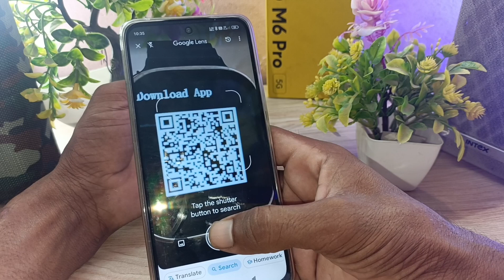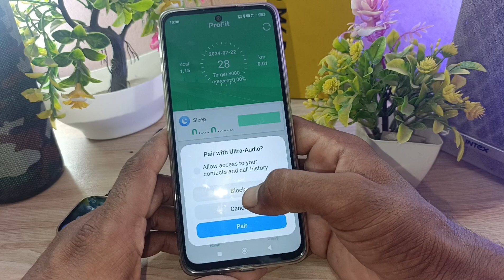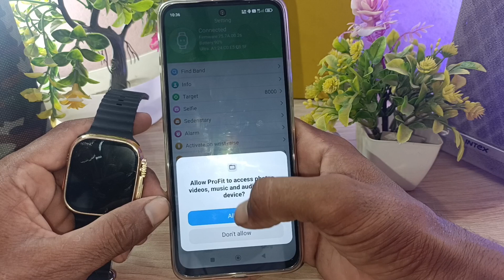how to use camera in t800 smart watch | t800 ultra smart watch me camera kaise chalaye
Smart Watch Ko Phone Se Kaise Connect Karen 2024 - How To Connect Smart Watch To Mobile

1) smartwatch ko phone se kaise connect karen

2) how to connect smartwatch to mobile

3) smart watch phone se connect kaise hoti hai

4) smart watch ko phone se kaise jode

5) smartwatch ko phone se kaise jodte hain

6) connect smartwatch to phone

7) phone se smartwatch ko kaise connect karen

8) 1800 ultra smartwatch connect to phone

9) fire boltt smartwatch ko phone se kaise connect karen

10) how to connect smartwatch mobile